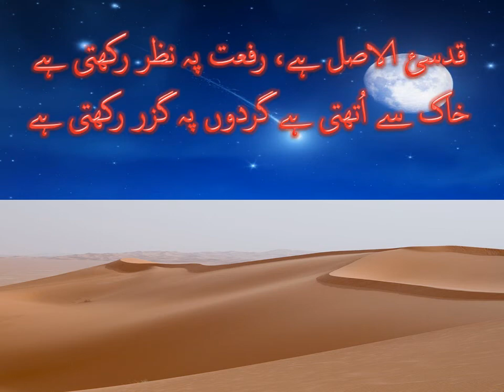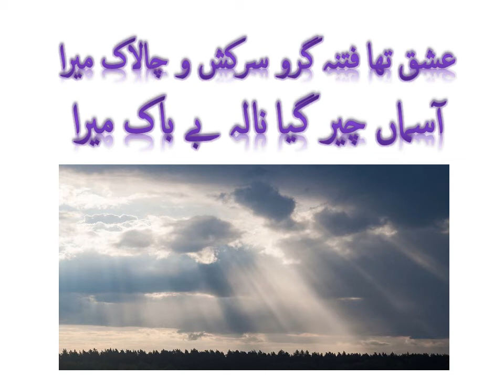Shikwa - Jawab e Shikwa- Part # 1 -شکوہ جواب شکوہ - Progressive TV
Shikwa - Jawab e Shikwa- Part # 1  -شکوہ جواب شکوہ - by Umama & Hadi ul Hassan- Progressive TV provides Educational, Recreational , Motivational and Informative content for kids, students and  for all.